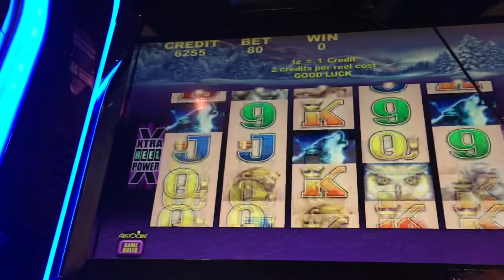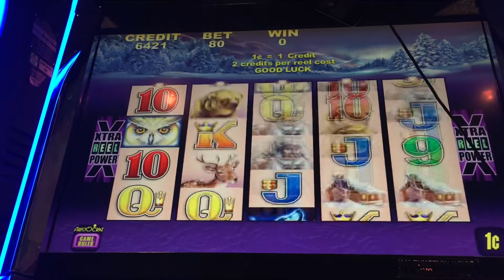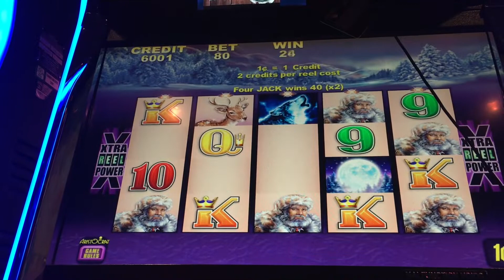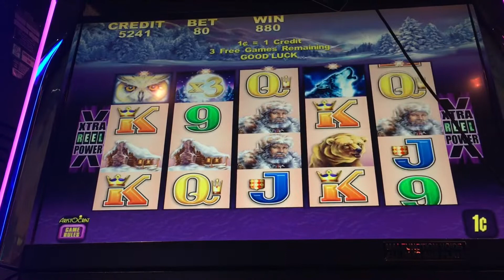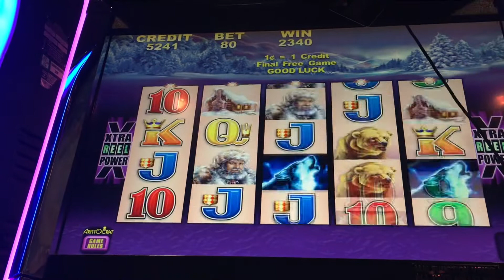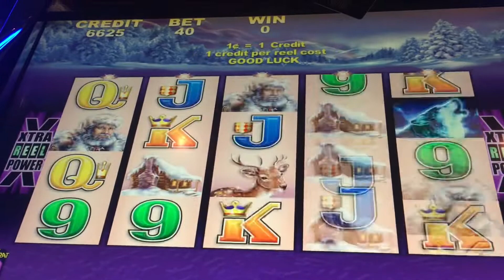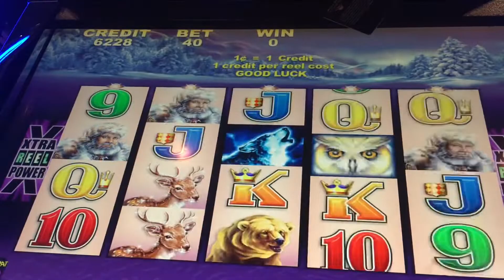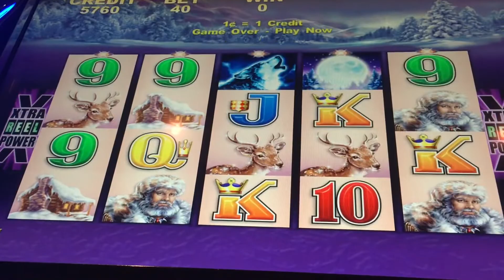Timber Wolf Slot Machine. Hoping to win